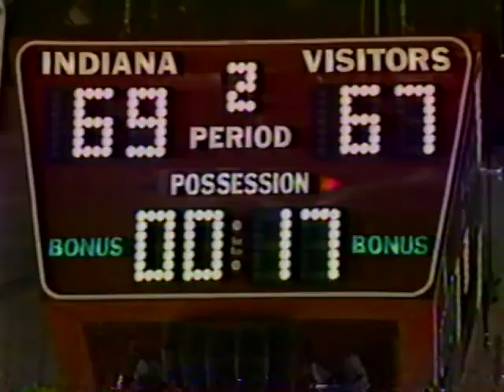Indiana vs Illinois - 1/25/86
I apologize for the picture quality of this game not being very good --- VHS tapes have their limits, you know.
The Big Ten in the 80s was brutal --- Indiana comes off an emotional overtime victory against a ranked Purdue team and has to turn around two days later and host Illinois, a team that would beat 4th ranked Georgia Tech on the road a month later. The Hoosiers squeaked this one out at home, and largely erased the negativity and doubt that had encompassed the previous season.